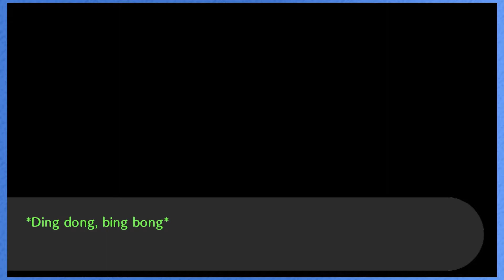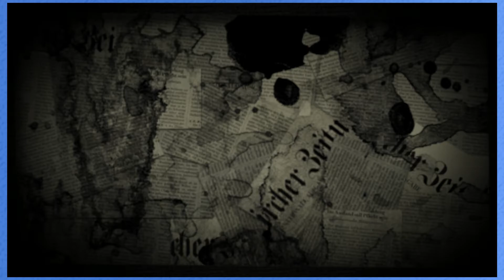Super Spy Sakura | Danganronpa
The ULTIMATE ANIME BETRAYAL!!

Let's play Danganronpa Happy Trigger Havoc with Jon (@itsjonbox) and Rose (@rogue9rosie) on the Xbox Series X!